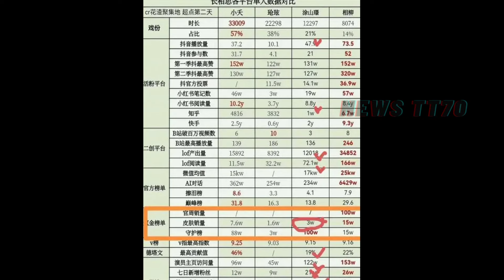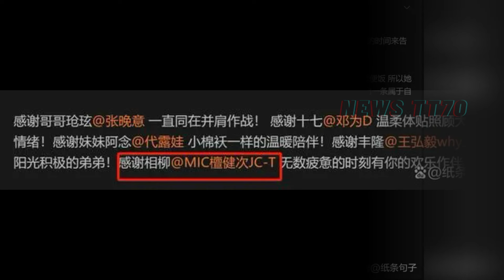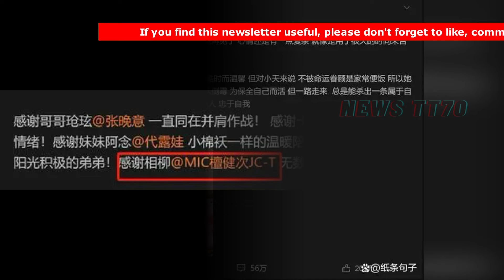涂山璟迎来高光时刻，杨紫 地位受挑战！檀健次 与#杨紫 互动谜团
-《长相思》数据：涂山璟快超杨紫，相柳断崖式领先，檀健次真扛剧
《长相思》第二季完结，玱玹虽戏份多但数据不佳，涂山璟逆袭夺冠，杨紫小夭因剧本改动受质疑，檀健次饰演的相柳成最出色角色，占据数据优势。
随着《长相思》第二季VIP版的完结，这部剧中的主要角色之间的复杂纠葛也终于画上了句号！
自开播以来，这些粉丝一直互不相让，坚信各自的偶像遭到删减戏份，错失了高光时刻。
-檀健次和杨紫初次见面是在《长相思》的拍摄片场。当时，檀健次还是一个不太出名的二线小生，而杨紫已经是炙手可热的一线女星。两人从合作开始就展现出了良好的默契，戏里戏外的互动让人感到他们关系非同一般。